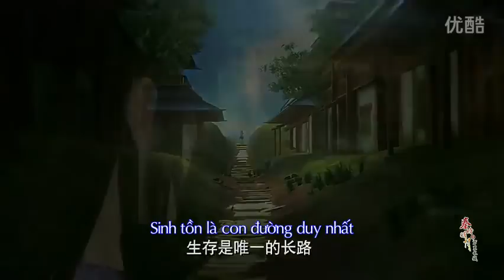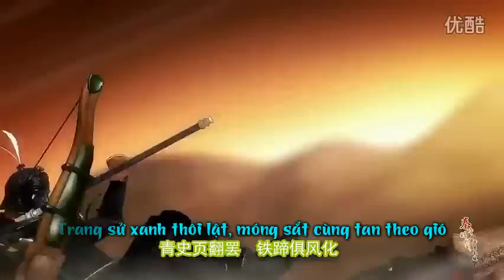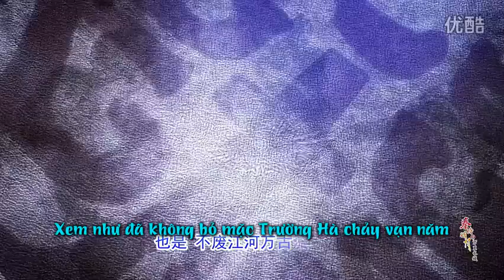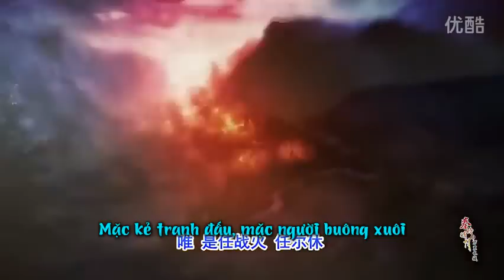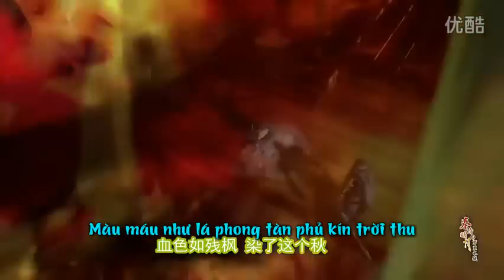[Vietsub-Tần Thời Minh Nguyệt- Trương Lương] Thanh Sử Đồ Lưu- 青史徒留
Tác khúc / biên khúc / diễn xướng ： Hựu Hựu
Tác từ ： Dã Dã
thị tần tiễn tập ： nhiên nhược lăng